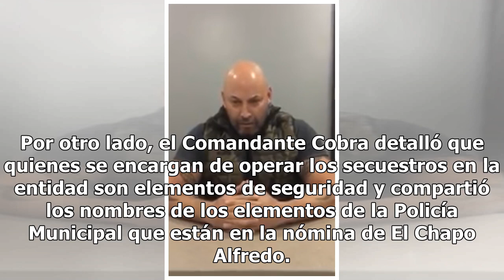Comandante Cobra exhibe a padre de Alfredo Olivas por atentado en su contra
Ivan Riebeling, mejor conocido como Comandante Cobra, exhibió al padre de Alfredo Olivas, alias El Chapo Alfredo, por supuesto atentado en su contra. El pasado 1 de marzo, el Comandante Cobra detalló, a través de un video difundido en redes, que un sujeto, que se hizo pasar por agente de inteligenci...